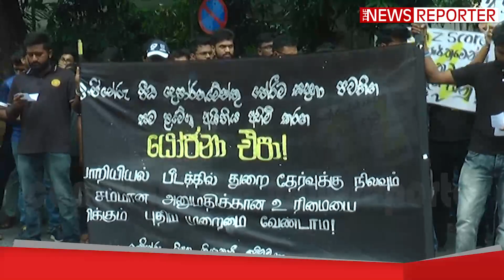අපි ඉස්සරහට බලාගමු - ඉංජිනේරු පීඨ සිසුන් විශ්ව විද්‍යාල ප්‍රතිපාදන කොමිසම ඉදිරිපිටට ඇවිත්